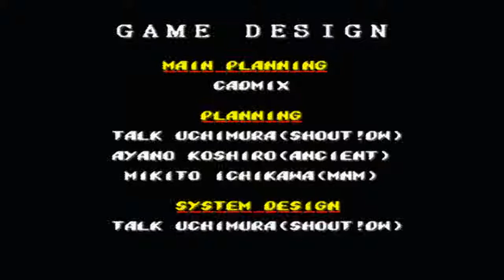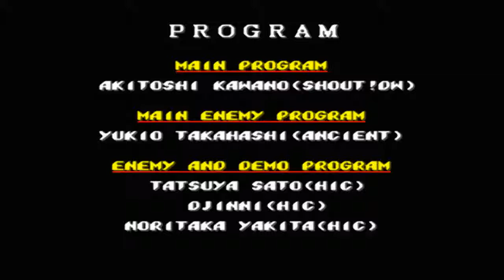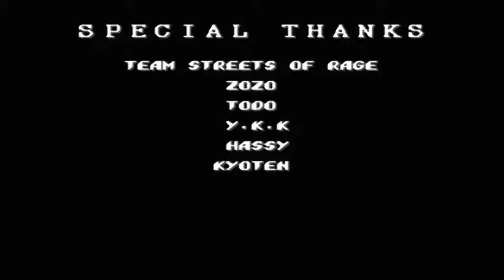Co-op Streets of Rage 2 - Ep.04 (Final) - The Factory & Mr.X's Office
Streets of Rage 2 (ベア・ナックルII 死闘への鎮魂歌, Bare Knuckle II: The Requiem of the Deadly Battle?) é um jogo eletrônico de beat 'em up que foi desenvolvido e publicado pela Sega para o Mega Drive. Streets of Rage 2 segue o estilo 2D de Streets of Rage, porém a qualidade gráfica está bastante melhorada, com um estilo totalmente novo de desenho tanto de personagens quanto das fases em si.
A trilha sonora foi desenvolvida pelo músico Yuzo Koshiro, o mesmo que desenvolveu a trilha sonora do primeiro jogo.

História:
Streets of Rage 2 é a continuação de Streets of Rage, sendo que seu enredo basicamente conta que no passado os jovens ex-policiais Axel Stone, Adam Hunter e Blaze Fielding comemoravam a vitória contra o sindicato criminoso, após um ano de sua queda. Axel virou guarda costas e Blaze agora trabalha como professora de dança, porém Adam resolve se juntar novamente a polícia e passa a morar numa pequena casa junto com seu irmão mais novo.
Um dia Axel recebe um telefonema desesperado de Eddie "Skate" Hunter (também conhecido como Eddie "Sammy" Hunter) dizendo que ao chegar na pequena casa, ela estava toda revirada e destruída. O desaparecimento de Adam marca o começo do pesadelo, em poucos dias o sindicato estava de volta às ruas, agora totalmente renovados e com muitos novos lutadores criminosos, desde ninjas armados até mesmo motociclistas que arremessam bombas.
Axel contacta Max, seu velho amigo; Blaze e Sammy (Skate), e decidem se unir para destruir novamente a organização criminal do sindicato, resgatar Adam e restabelecer a ordem e a paz.